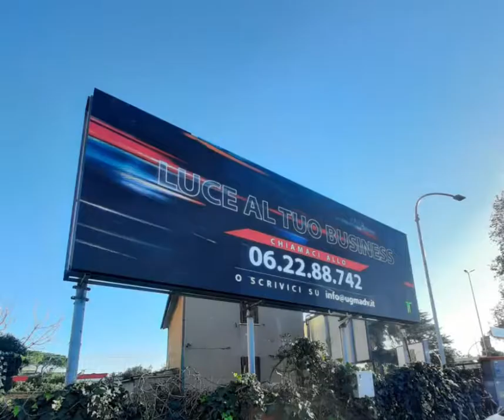Grande installazione sulle strade di Roma. Uno schermo led di 27mq!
Roma via Aurelia